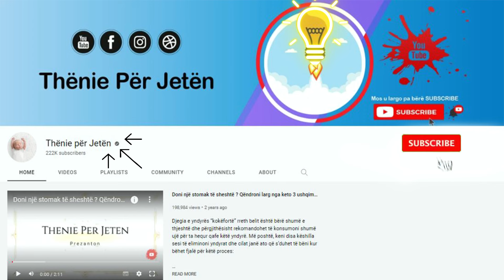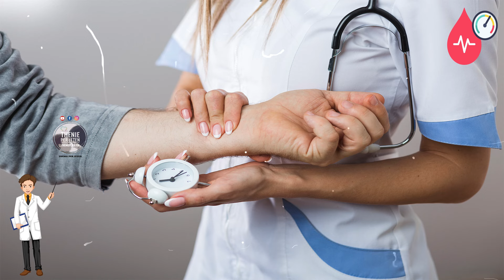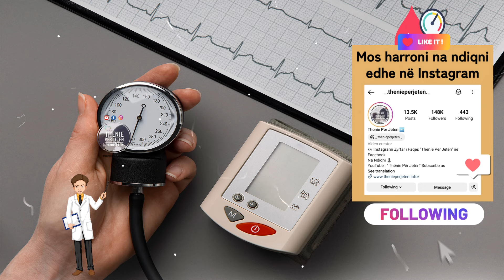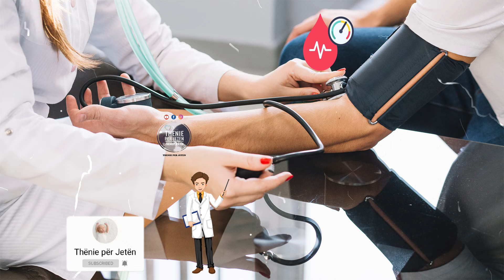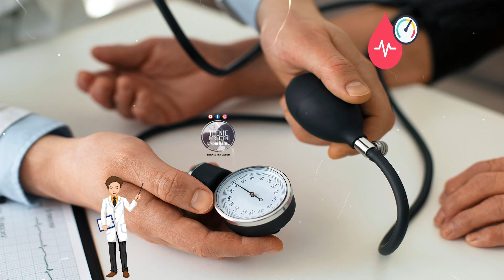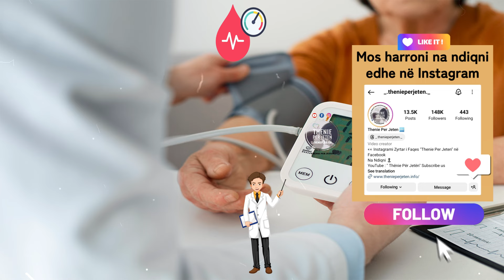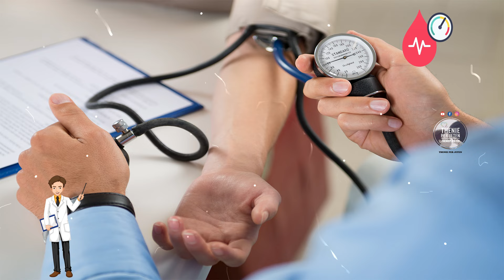Nëse po vuani nga tensioni i lartë, duhet të konsumoni këto ushqime në mëngjes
Ushqyerja e shëndetshme është një nga mënyrat më efikase për uljen e tensionit të lartë të gjakut. Mëngjesi është një vakt tepër i rëndësishëm për uljen e tensionit. Nëse dëshironi të ulni tensionin e lartë të gjakut, atëherë duhet të nisni ditën me një prej alternativave të mëposhtme të këshilluara prej ekspertëve

Eating healthy is one of the most effective ways to lower high blood pressure. Breakfast is an extremely important meal for reducing tension. If you want to lower high blood pressure, then you should start your day with one of the following alternatives recommended by experts